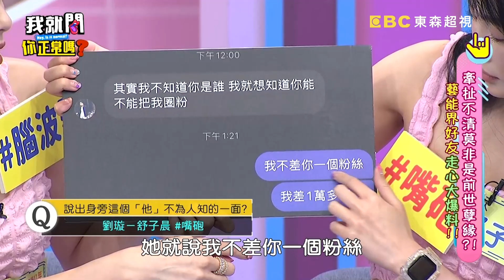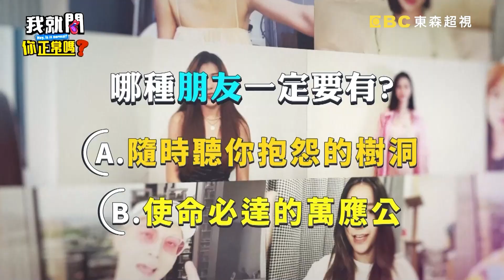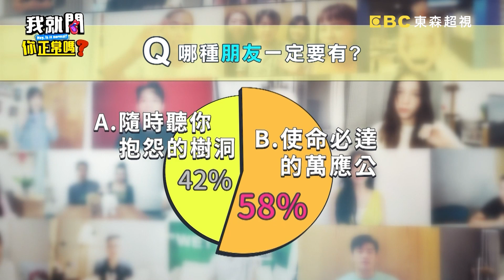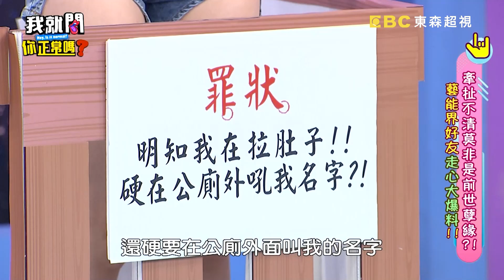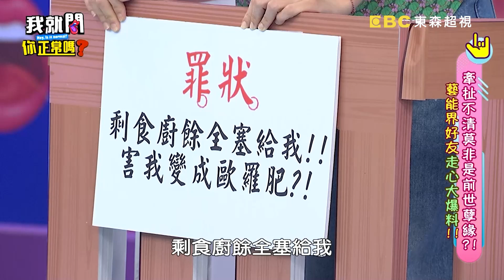演藝圈好友大爆料！蘿莉塔怒控李唯楓讓她「1女伺候6男」？于美人曝李維維單身花錢是照見「孤獨的窗口」！紀言愷 舒子晨 劉璇︱EP204👄20231116 完整版︱我就問 你正常嗎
主題：牽扯不清莫非是前世孽緣？！藝能界好友走心大爆料！！
來賓：JR+李維維、蘿莉塔＋李唯楓、舒子晨＋劉璇
藝界好友控訴大會！碰到這種朋友真的是倒了八輩子的楣？！蘿莉塔爆料李唯楓有疝氣而且睪丸一大一小？！于美人突破盲點反問：為什麼你會知道他睪丸很大？！劉璇爆氣舒子晨老愛拿蟑螂嚇他！舒子晨經典重現再拿出蟑螂現場會發生什麼事？！JR爆料李維維在愛情中超盲目，居然拿錢養男人？！更多好友控訴爆料真相大公開，就在超視33頻道每晚九點，于美人、沈玉琳主持的『我就問 你正常嗎？』

02:39舒子晨嘴砲功力不輸沈玉琳！回覆酸民被讚「冷笑話製造機」！
16:06紀言愷痛失愛犬無法接受？于美人開導「與悲傷共處」獲掌聲！
33:34舒子晨調皮惡整劉璇快崩潰！沈玉琳拿蟑螂狂追險遭爆打？